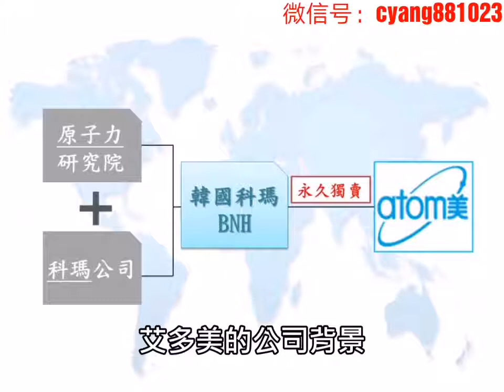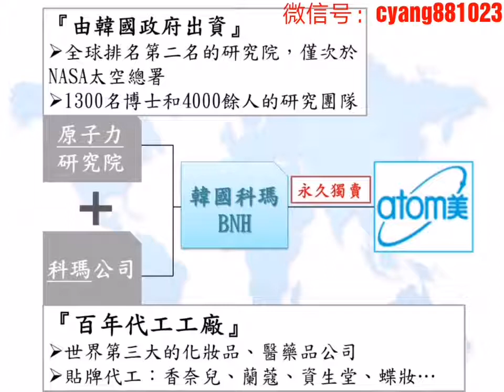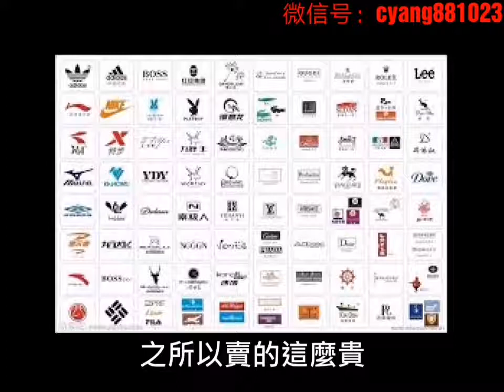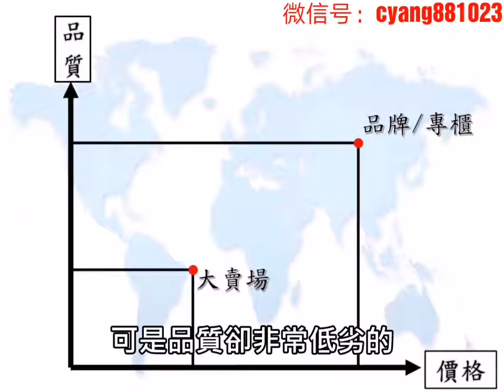什么是艾多美？艾多美是什么？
你是不是每个月都需要花几百块钱在超市买牙膏+牙刷+洗衣液+洗碗液等等的日常用品呢？

想不想了解如何透过艾多美网络超市平台，让我们可以一边shopping 一边赚钱呢？

想要了解的一定要加我微信🌐：cyang881023